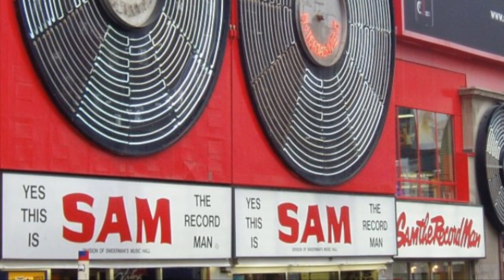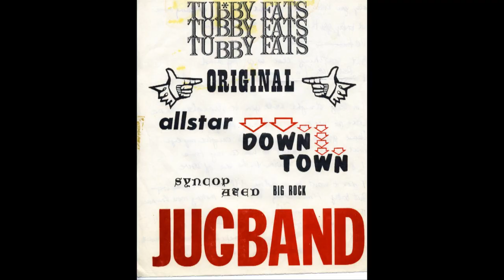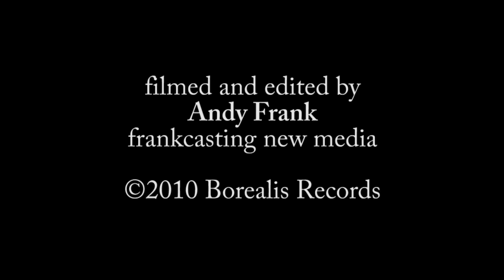Ken Whiteley - Another Day's Journey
Toronto-based, multi-Juno winning musician Ken Whiteley discusses his latest record, Another Day's Journey with Bill Garrett of Borealis Records.